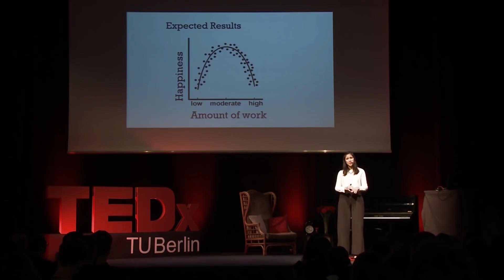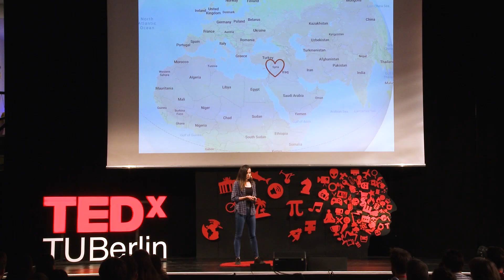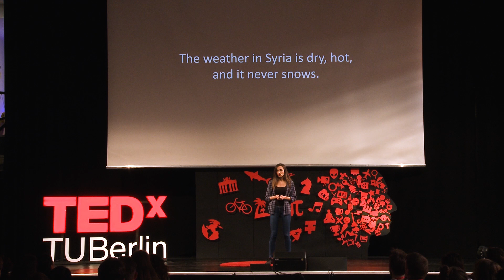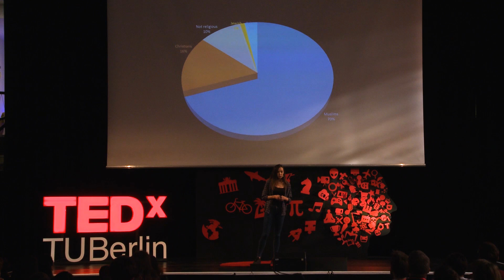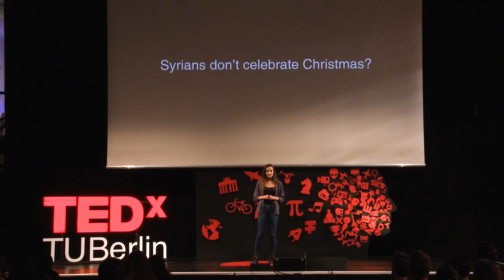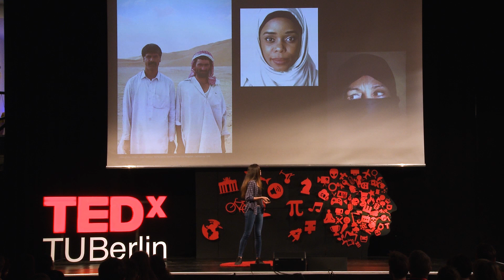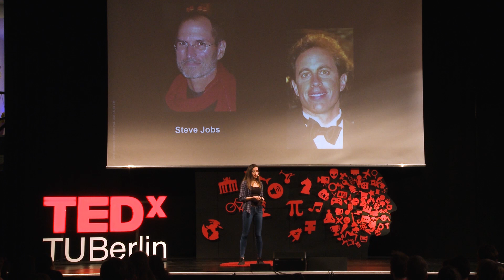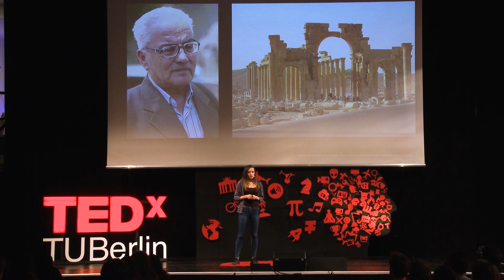Breaking stereotypes about Syria | Laila Alhariri | TEDxTUBerlin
Originally from Syria, Laila Alhariri has been living in Germany for almost 7 years now and is currently finishing her medical studies at TU Dresden. When she first moved to Germany, it was nothing odd for people to ask where Syria is. As time passed by and the country she came from started to occupy the media, people started giving her looks of pity, compassion as well as despise and prejudices. All they think of is war, refugees and Pegida, however this is not the way Laila sees her country. The life, the culture and the nature – it all forms a picture so different of what everybody thinks! Listen to Laila’s story on breaking stereotypes about Syria and its people at TEDxTUBerlin 2019. Laila was born to a Syrian father and a Ukrainian mother. She lived in Syria and started studying medicine at Damascus university and later moved to Germany to continue her medical studies.

Living in Berlin, she was grateful to have found a peaceful home in Germany.  Laila also tried to support refugees from her home country: whether through volunteering with children in Berlin or working in a refugee clinic/international practice in Dresden, which helped her perceive the gap expanding between both Syrians and Germans culturally and socially and she was able to learn directly about the misconceptions and clichés created about Syrians and Arabs in general, and therefore wanted to clarify some stereotypes as well as present the resemblances as a connection that brings them together. This talk was given at a TEDx event using the TED conference format but independently organized by a local community.